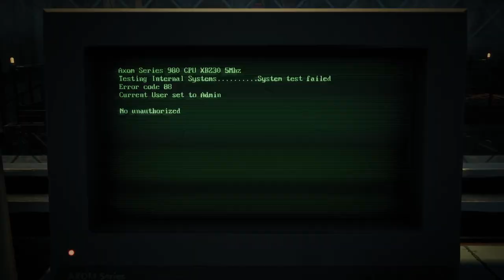The Subject DLC | Remnant: From the Ashes | 08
The Story of the game continues with the DLC: Subject 2923. We start by finding a one of the very first Wards: Ward Prime.

Channel:         @RinPlaysGames